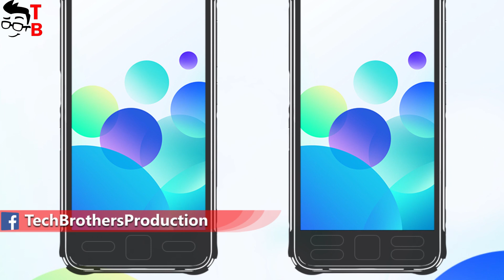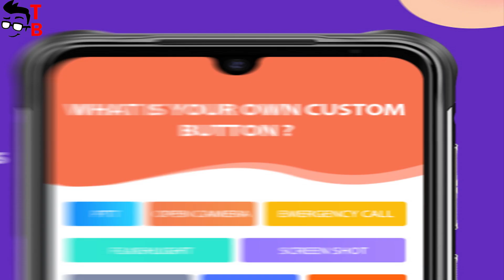UMIDIGI Bison - Very Promising Rugged Smartphone 2020!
Watch our video about UMIDIGI Bison. This is the first rugged smartphone from UMIDIGI. We don't know everything about a new phone, but the features we know are very interesting.

UMIDIGI Bison Specifications:
We'll add a full list of specifications when the phone is announced.

⚫ Christmas Gifts List - Banggood
Fancy Gifts Starts From $2.99 - 7 Days Arrivals

⚫ Poco M3 - Bangood
Global Version, 48MP Triple Camera, 6000mAh battery, 4GB RAM 64GB, Snapdragon 662

⚫ Poco X3 NFC  - Aliexpress
Global Version, 6GB+64GB, Snapdragon 732G, 64MP quad-camera, 120Hz display

⚫ Realme 7 Pro Global Version - Aliexpress
8GB+128GB, Snapdragon 720G, 65W fast charging, 90Hz display, 64MP camera
PRICE: only $287.49

⚫ Realme 6 Pro - Aliexpress
8GB+128GB, Snapdragon 720G, 30W fast charging, 90Hz smooth display, 64MP camera
PRICE: only $241.99

⚫ Janobike 1000W Electric Bike - SHIP FROM POLAND - EU 3-7 Days - Aliexpress
9.6AH battery, 20" fat tires, 60km range, 7 speed, 48V 1000W motor

⚫ R5 Electric Bike 1000W - Aliexpress
Free tax zone: EU member states, the United States, Canada, Japan, South Korea
48V12.8ah 1000W, 50km/h speed, fat tires

⚫ Ride 66 R3 Electric Bike - Aliexpress
48V12.8ah 1000W 750W Range 60-90km Electric Mountain Bike

⚫ DYU Electric Bike 240W Electric Fat Bike  - Aliexpress
6Ah Battery, 45km mileage, 20km/h speed, 240W motor, 14" tires

⚫ Himo Z20 Electric Bike - Aliexpress
EU stock, EU service, ship out within 48 hours, 7-10 days delivery!

⚫ HIMO C20 Electric Bicycle - Aliexpress
EU STOCK: The HIMO C20 is real in stock now, the package will ship out within 48 hours.
NO TAX: ship from Poland warehouse by DPD, normally 7-10 days delivery.

⚫ HIMO Z16 Foldable Urban Electric Bicycle - Aliexpress
EU STOCK

Hashtags for searching